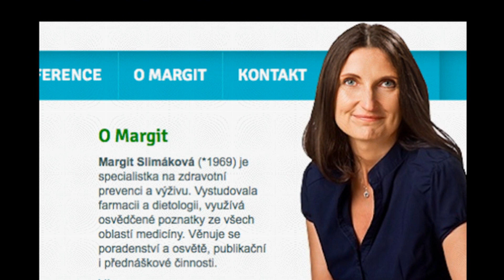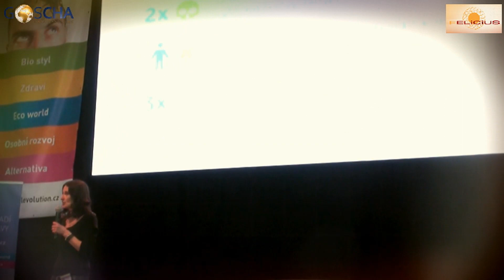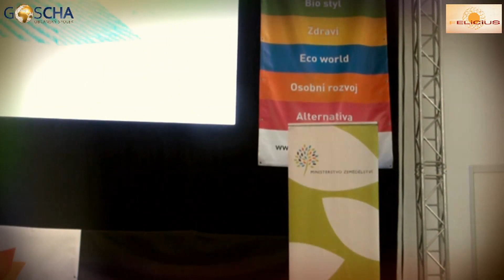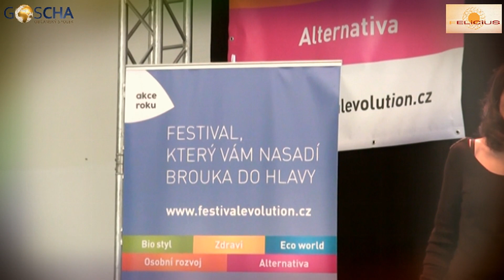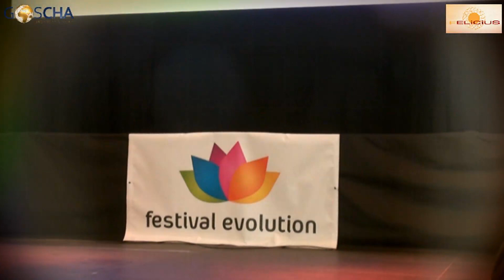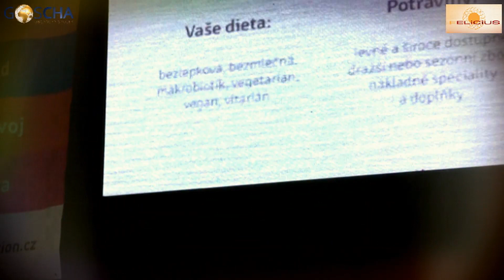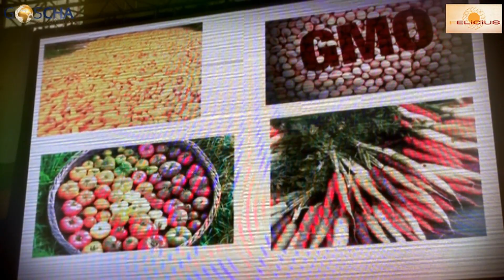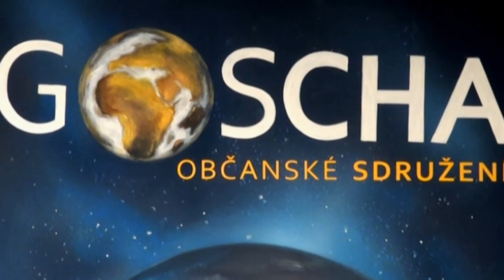ZDRAVÁ VÝŽIVA PRO KAŽDÉHO - Margit Slimáková (Evolution, 19. 3. 2016)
Proč je třeba zdravě  jíst a jak to v pohodě zvládat? -  Přednáška nejvýraznější česká specialistky na výživu a zdravotní prevenci. Zpopularizovala u nás Zdravý talíř, který rychle nahrazuje zastaralou výživovou pyramidu. Věnuje se poradenství a osvětě, publikační i přednáškové činnosti. Nově je také odbornou garantkou přelomové iniciativy Skutečně zdravá škola, která usiluje o regulaci bufetů a prodeje sladkostí ve školách, po vzoru vyspělejších zemí. Má tři děti a žije v Praze.